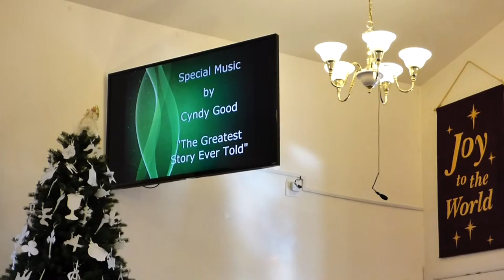12 28 14 MUMC Cindy